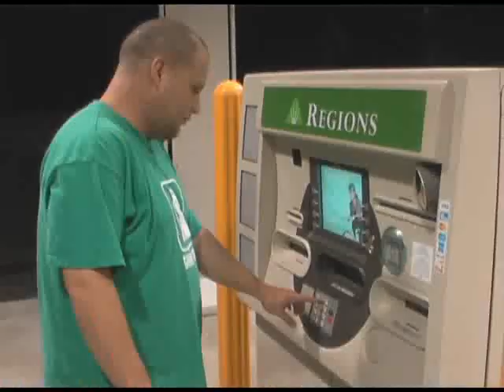Good Vibrations (Ode to the CellPhone)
Song written by: Aaron & Glace
Video filmed by: Jeff Hess

itunes keyword: The Top of The Bottom of The Barrel